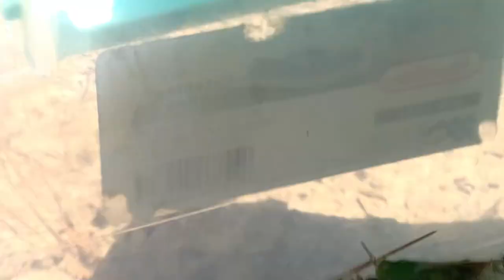Warning live feeding grasshopper vs fire ants